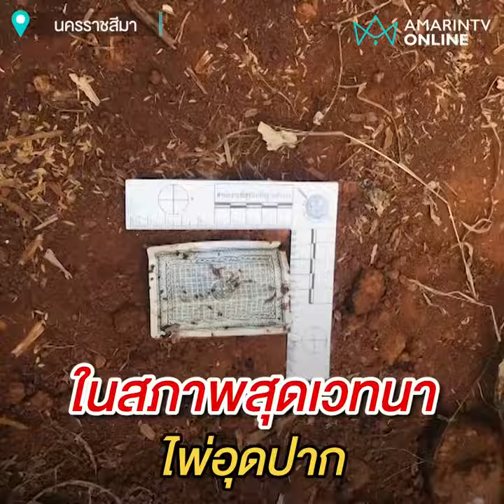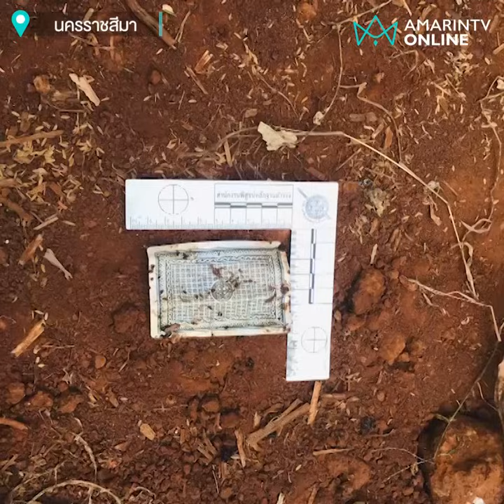ไขปริศนา ไพ่อุดปาก “อรทัย” ผัวชาวสวิตฯทำเพื่อ | เรื่องร้อนอมรินทร์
ผู้เชี่ยวชาญเรื่องขมังเวทย์ และหมอดู ไขปริศนาคดีสาวสวิตฯ ทำไมถูกผัวใช้ไพ่อุดปาก ก่อนนำไปทิ้งป่าข้าวโพด